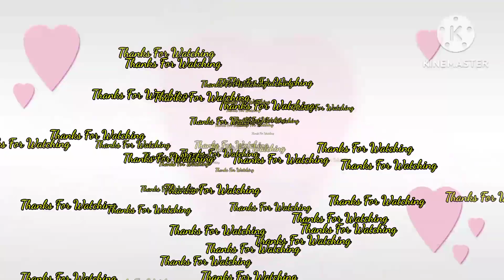emandari ka silah | Hindi Kahani | Moral Stories | Bedtime Stories | Saas Bahu | chidia stories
2023
fairy tales in urdu stories
fairy tales in urdu princess anastasia part 5
fairy tales in urdu princess anastasia part 1